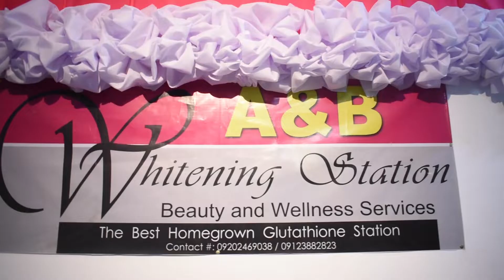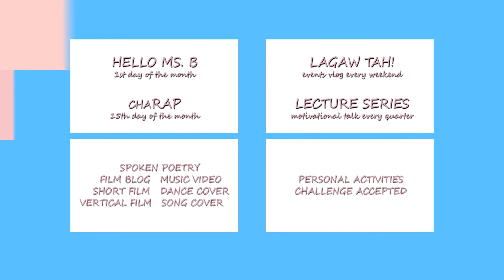Beauty Needs | LAGAW TAH! (Vlog #34)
For those who want to add some glow in your beauty, visit A&B Whitening Station Beauty and Wellness Services at Jaro, Iloilo City.

• Track Info:

INTRO

OUTRO

rubeinspired A&BWhiteningStation LagawTah!